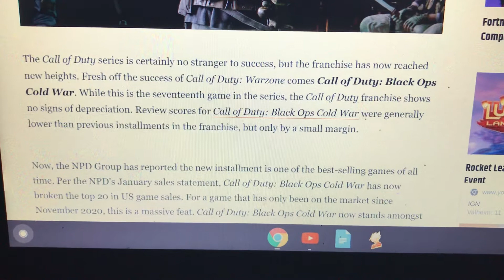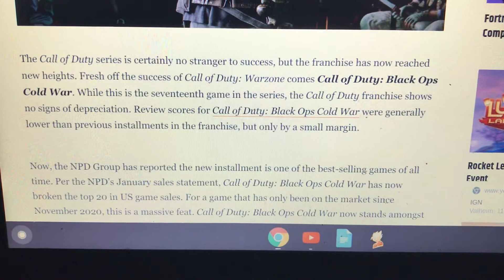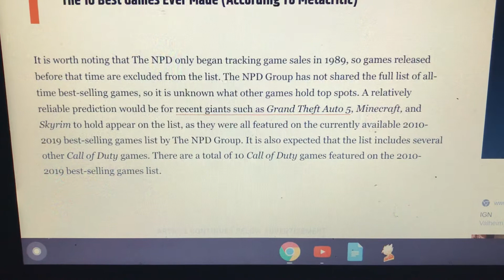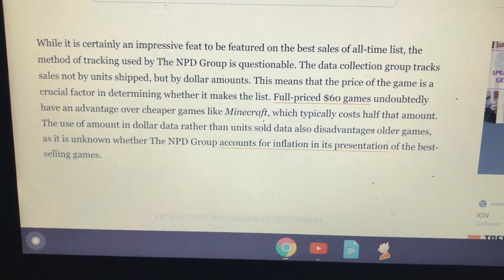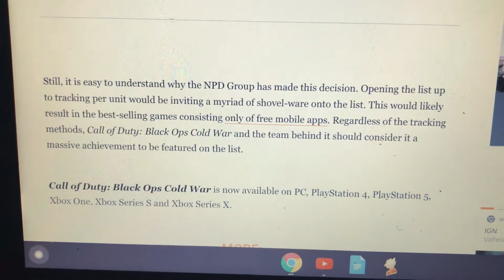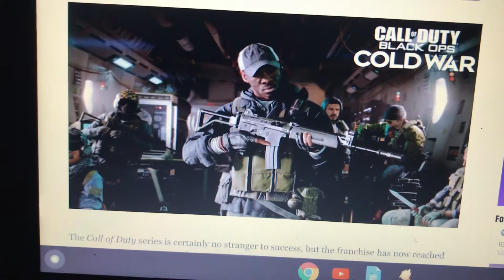Call of duty Black ops Cold War is now one of the Best-Selling Games Ever